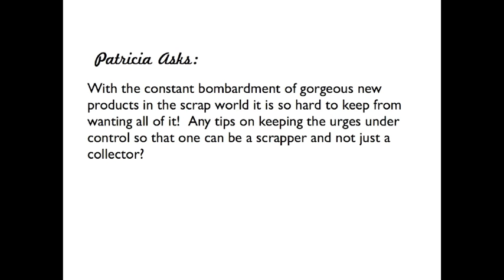"How to Be a Scrapbooker, Not a Collector" from @lainehmann of layoutaday.com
There are TONS of fantastic scrapbook products on the market, with more coming out every day. How do we make sure we're actually using our supplies, not just hoarding them? I have some thoughts for curbing the acquisition habit, as well as some resources for you. For a full list of resources, please